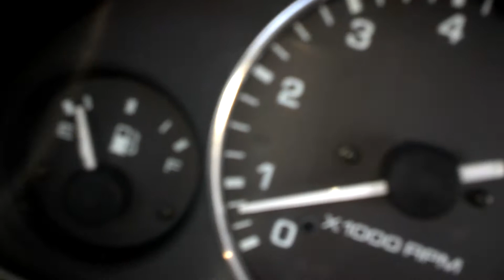1990 Mazda Miata Rough Idle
My 1990 Mazda Miata idling at spec but the entire car and motor rocking back and forth. Might be a possible crank problem?